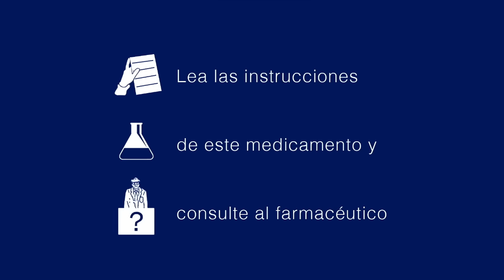Gine-Canestén trata la candidiasis vaginal.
Gine-Canestén combate la candidiasis vaginal y sus 6 principales síntomas: escozor, picor, flujo anormal, hinchazón, dolor, enrojecimiento y vuelveasertú